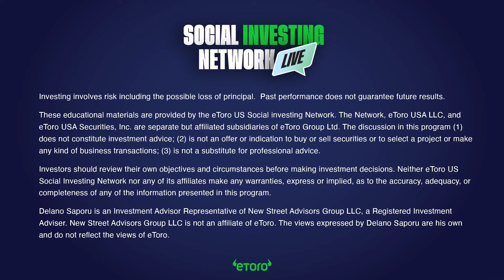Warren Buffett Invests in a Crypto Trading Bank!? | Social Investing Network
Warren Buffett, known for his disdain for bitcoin and crypto, is now a tangential investor in crypto. Buffett's Berkshire Hathaway has a massive take in Brazil's top digital bank, Nubank. Nubank is now allowing customers to purchase bitcoin via its banking app, making Warren somewhat associated with the world of cryptocurrency. If Nubank's bitcoin venture is successful, will Warren Buffett finally change his mind?

These educational materials are provided by the eToro US Social investing Network.

The discussion in this program (1) does not constitute investment advice; (2) is not an offer or indication to buy or sell securities or to select a project or make any kind of business transactions; (3) is not a substitute for professional advice.

Neither eToro US Social Investing Network nor any of its affiliates make any warranties, express or implied, as to the accuracy, adequacy, or completeness of any of the information presented in this program.

Delano Saporu is an Investment Advisor Representative of New Street Advisors Group LLC, a Registered Investment Adviser. The views expressed by Delano Saporu are his own and do not reflect the views of eToro.